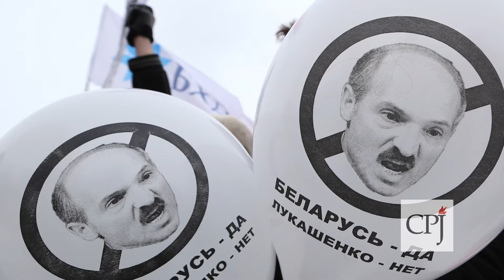Remembering Pavel Sheremet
Investigative journalist Pavel Sheremet was killed in Kiev, Ukraine, on July 20 when an explosive device detonated under the car he was driving. The Committee to Protect Journalists honored Sheremet in 1998 with an International Press Freedom Award. Former CPJ Executive Director Ann Cooper remembers Pavel Sheremet and his dedication to courageous reporting.